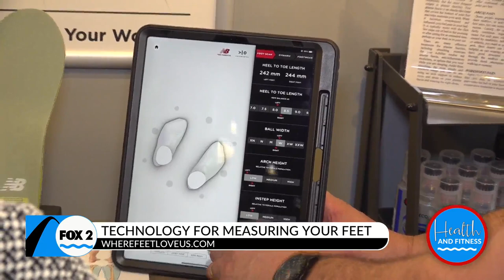New Balance St. Louis is locally owned and offers free foot scans to find the perfect fit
New Balance St. Louis is nationally known, but locally owned & operated by the Brown Family from Washington, MO who have been in the footwear retail business for over 70 years!